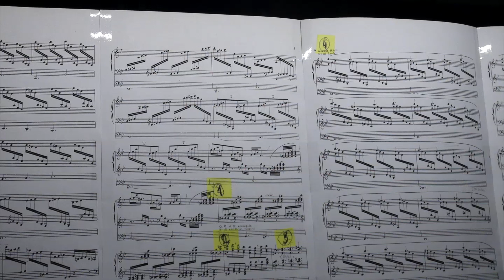Gabriel Pierné: Prélude op. 29 No 1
Katja Sager an der Walcker Orgel Wallisellen/Zürich